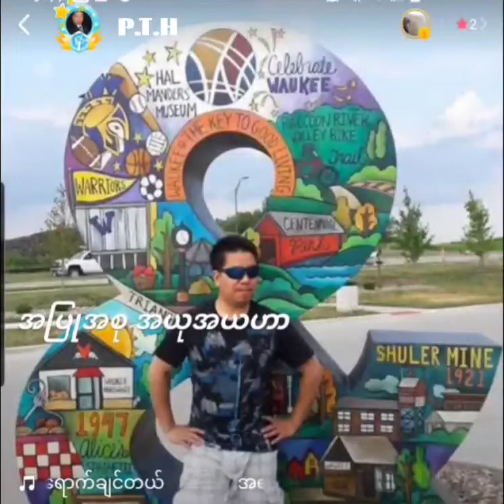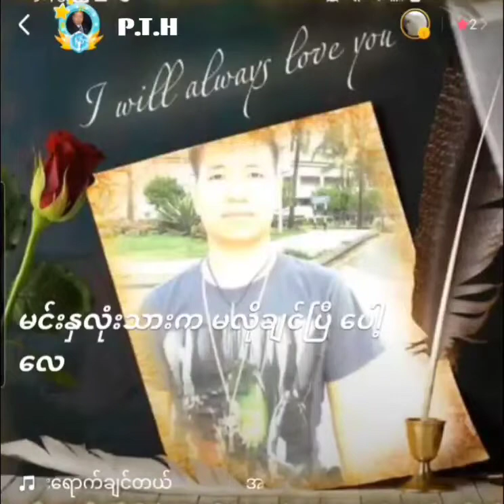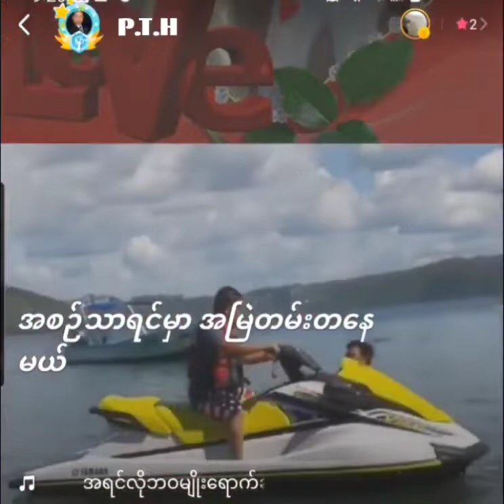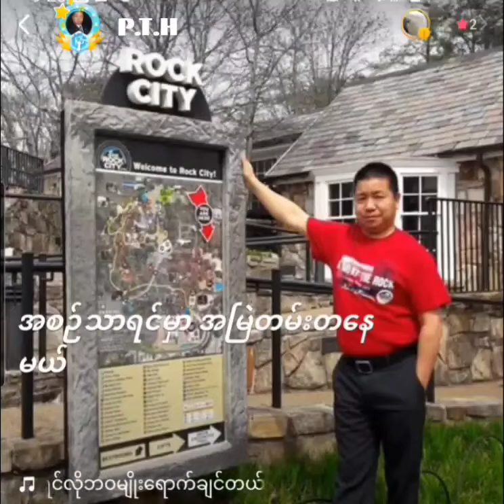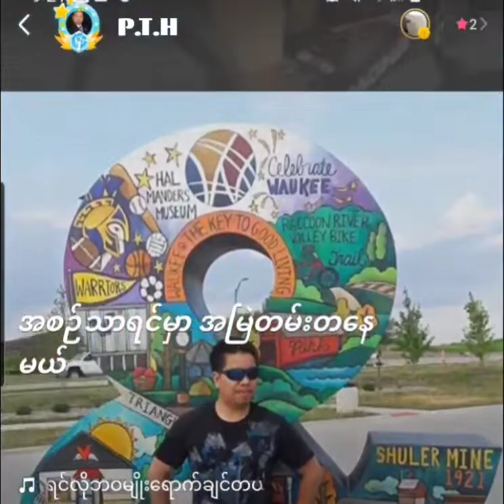အရင်လိုဘဝမျိုးရောက်ချင်တယ်# P.T.H #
Sing song by Philip Tu Htang